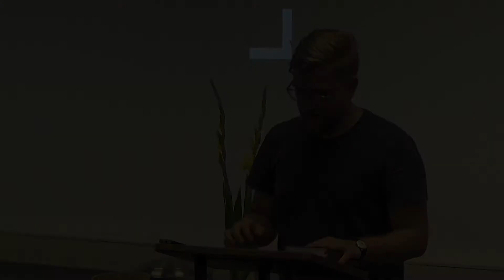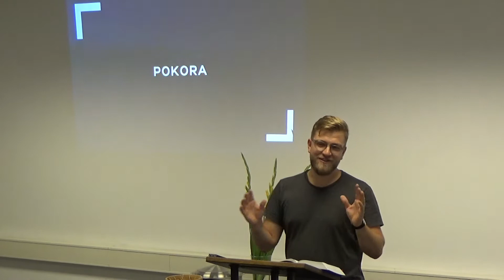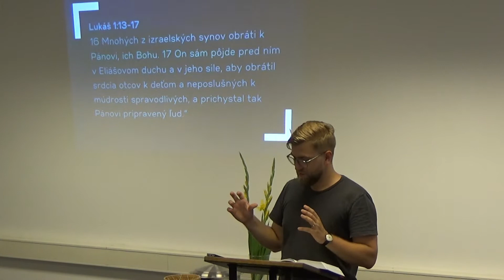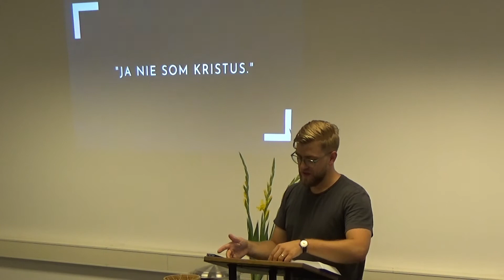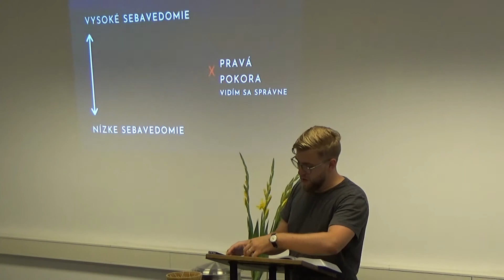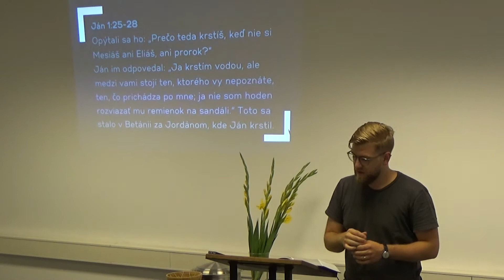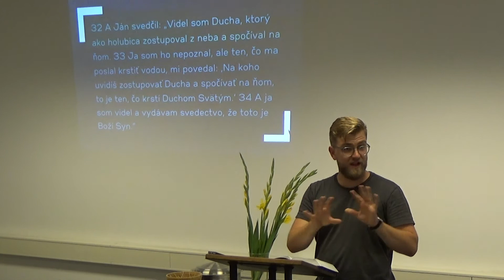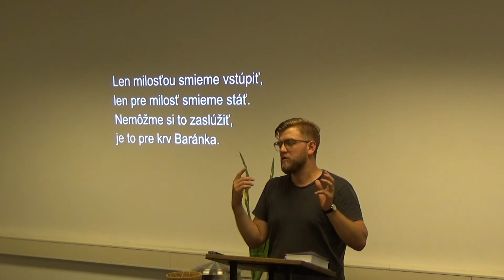Správna perspektíva (Čistá psychiatria 4)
Počúvate prvú časť zo série kázni z knihy Žalmy.
Čítaný text z Biblie:  Žalm 131, Ján 1:19-34.
Káže Dawson Jones.

Čo je "Cirkev Paradox"? Sme cirkev hriešnikov, ktorí sú premieňaní Božím Slovom a túžia, aby ľudia v Bratislave milovali Ježiša nadovšetko.

Naše nedeľné bohoslužby sú
pre všetkých, čo pochybujú a hľadajú odpovede,
pre všetkých, čo sú sklamaní a potrebujú objatie,
pre všetkých, čo sú hriešni a túžia po odpustení.

Okrem nedele spolu trávime čas aj cez týždeň.
Stretávame sa v obývačke, v kaviarni, či na ihrisku s deťmi.
Budeme veľmi radi, ak nás prídete navštíviť.